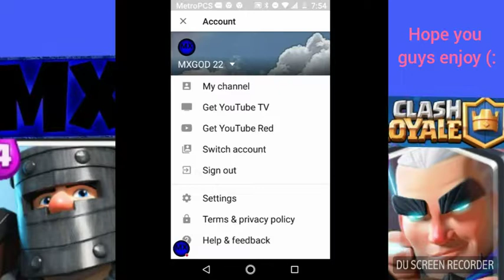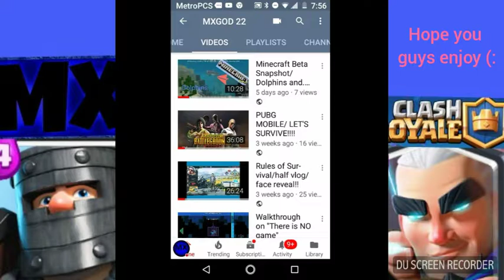Clash Royale/ 2 of my awesome battle decks!!!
Ladies and gentlemen or boys and girls I hope you enjoy this video and helping me out by subscribing and liking this video, I would appreciate it and you guys are the best (: